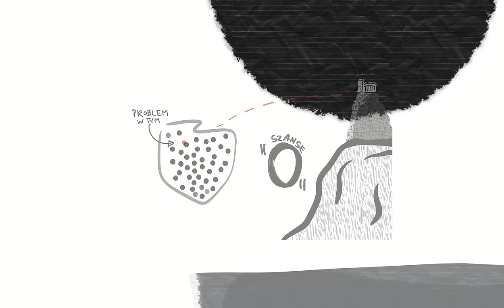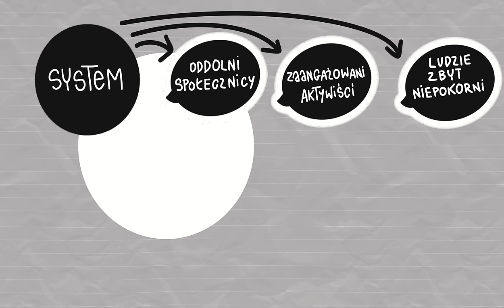Ordynacja wyborcza w Polsce. Jak działa dziś, a jak działają JOW, STV i ordynacja mieszana?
Instytut Demokracji Bezpośredniej opowiada się za urealnieniem indywidualnego, biernego prawa wyborczego. Chodzi o taką ordynację, dzięki której obywatel będzie mógł wystartować w wyborach samodzielnie, bez 920 kolegów z listy i milionów na ogólnopolską kampanię. O system, w którym szansę mają oddolni społecznicy, zaangażowani aktywiści i ludzie zbyt niepokorni, by dać się zamknąć w partyjne dyby. Te postulaty realizuje kilka ordynacji wyborczych.

Chcesz wiedzieć więcej i nauczyć się korzystać z narzędzi demokracji bezpośredniej? Przyjdź na nasze spotkania w Twojej okolicy i śledź działalność LubBezposrednio.pl

2. Wejdź na i śledź nasze materiały, w tym informacje o nadchodzących spotkaniach!
3. Zapisz się na nasz newsletter, by nie przegapić cennych informacji i dowiedzieć się, kiedy pojawimy się w Twojej okolicy
4. Zaproś nas do zorganizowania warsztatu lub wykłady w swoim mieście lub Twojej organizacji

Animację wykonała:
Renata Pisze Sp. z o.o.